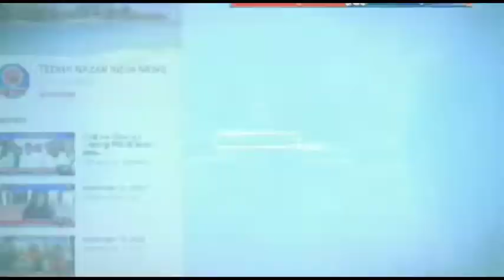कहलगांव की 4 बड़ी खबरें